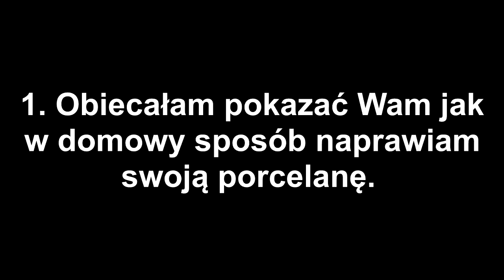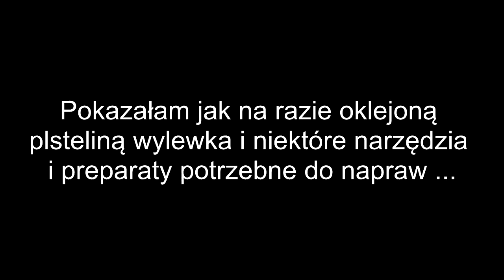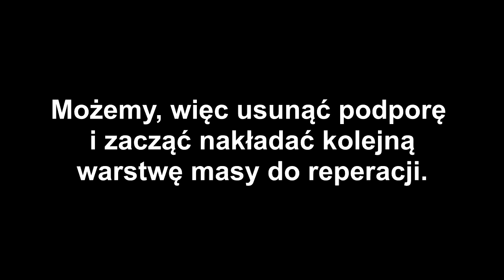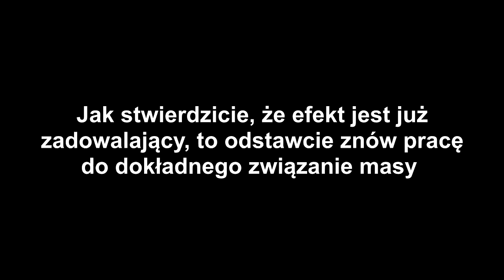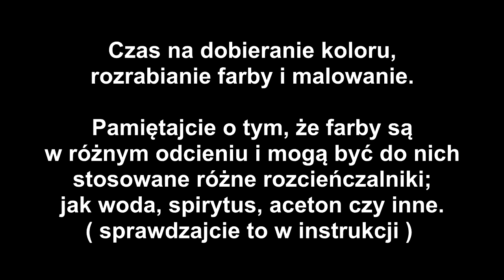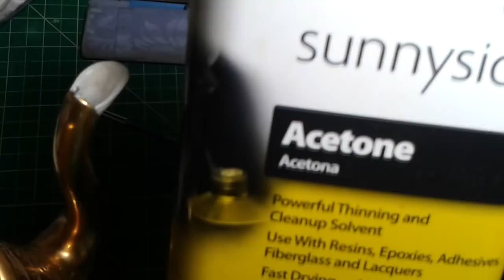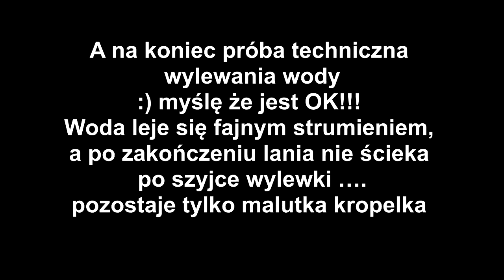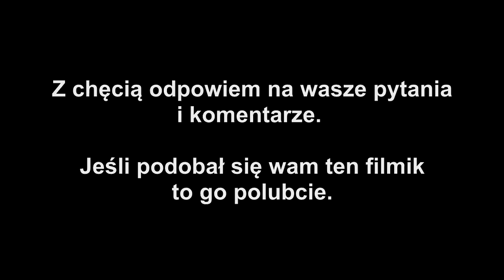Naprawa dzbanka z utrąconym dzióbkiem - renowacja porcelany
1. Obiecałam pokazać Wam jak w domowy sposób naprawiam    swoją porcelanę.